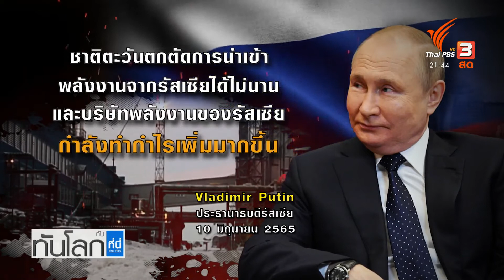วาทะจากข่าววันนี้มาจากประธานาธิบดีวลาดิเมียร์ ปูตินแห่งรัสเซีย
ปูติน ระบุว่า ชาติตะวันตกจะไม่สามารถตัดการนำเข้าน้ำมันและแก๊สจากรัสเซียได้อีกนานหลายปี และผลกำไรของบริษัทด้านพลังงานรัสเซียกำลังเพิ่มมากขึ้นเรื่อยๆ เนื่องจากราคาพลังงานพุ่งสูงและมีปริมาณน้ำมันในตลาดโลกลดลง หลังจากก่อนหน้านี้ผู้เชี่ยวชาญ คาดว่า เศรษฐกิจของรัสเซียจะหดตัวลงร้อยละ 15 จากการใช้มาตรการคว่ำบาตรของชาติตะวันตก